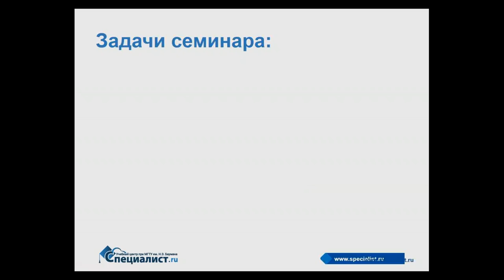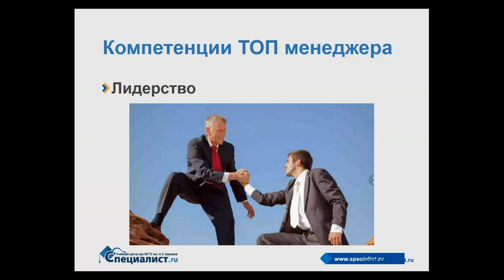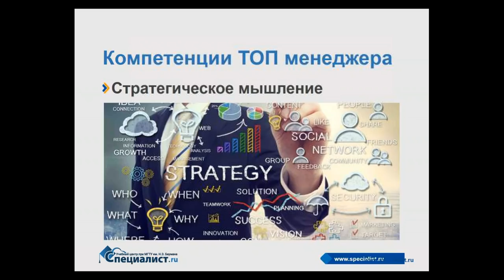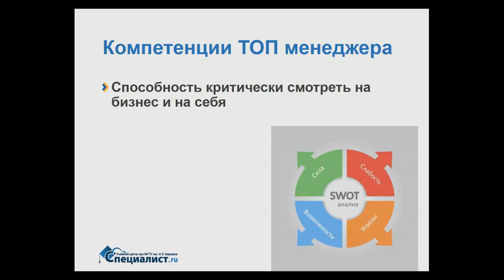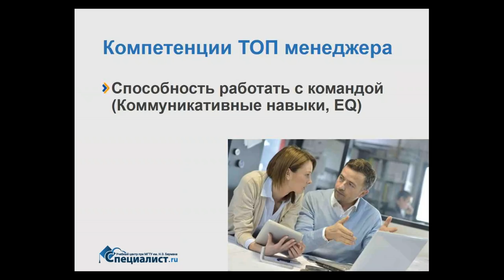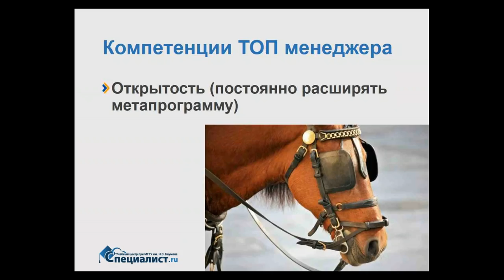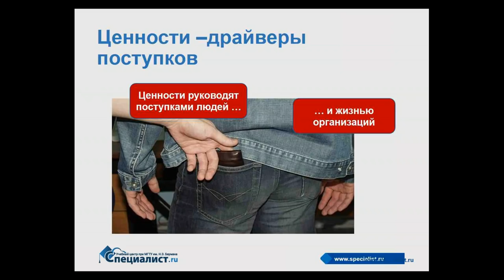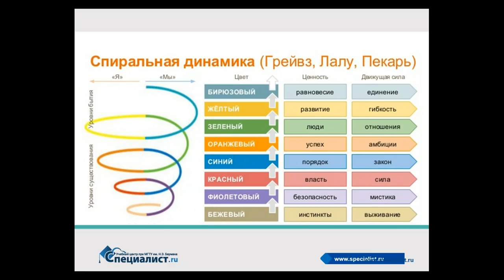Как воспитать эффективного руководителя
На бесплатном семинаре вы узнаете:
-  какими компетенциями должен обладать успешный менеджер, - как результативно взаимодействовать со «звёздами»-руководителями и не потерять их,
- каким должен быть график работы идеального руководства, - какие применять HR-инструменты, эффективно выходить из конфликтных ситуаций и не допускать их.